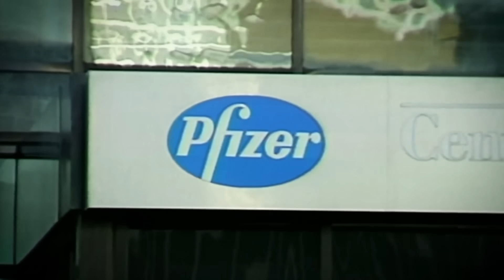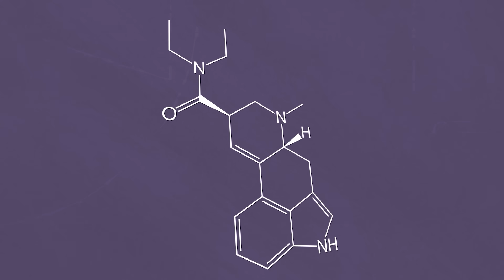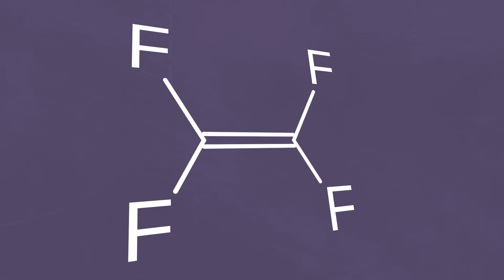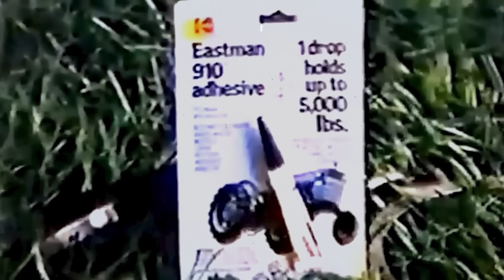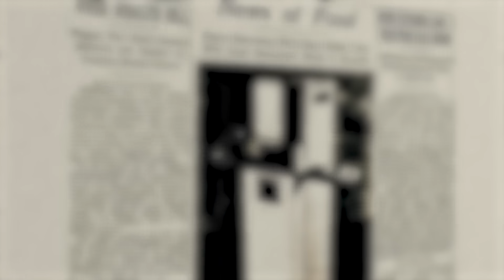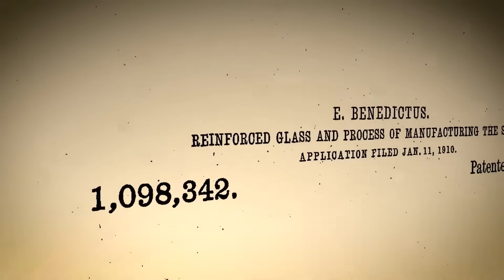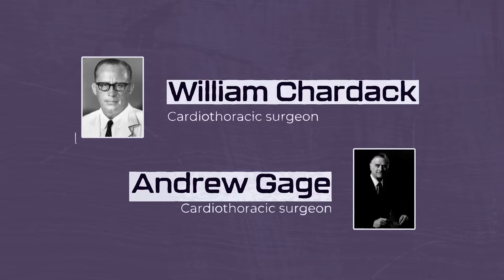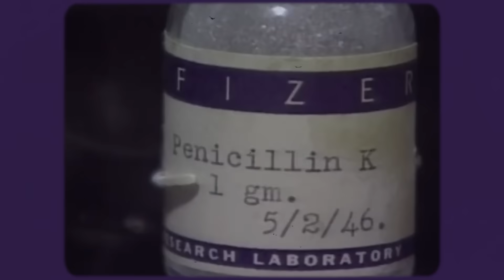Scientific Advancements that Were Complete Accidents